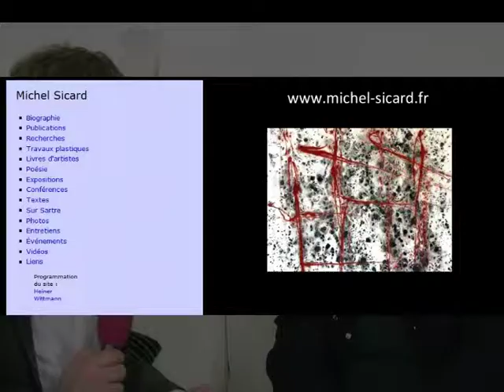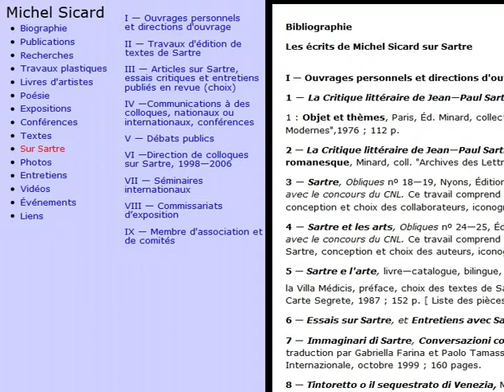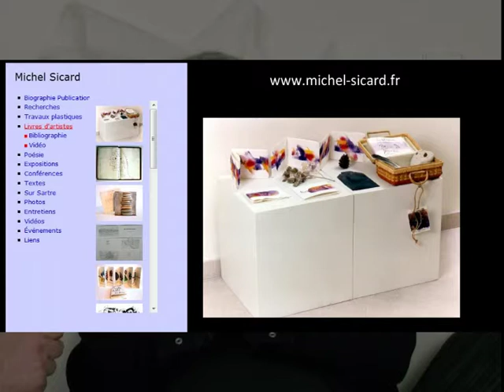Michel Sicard - Entretien avec Heiner Wittmann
Michel Sicard - Entretien enregistré par Heiner Wittmann pour Parius 15 février 2014.